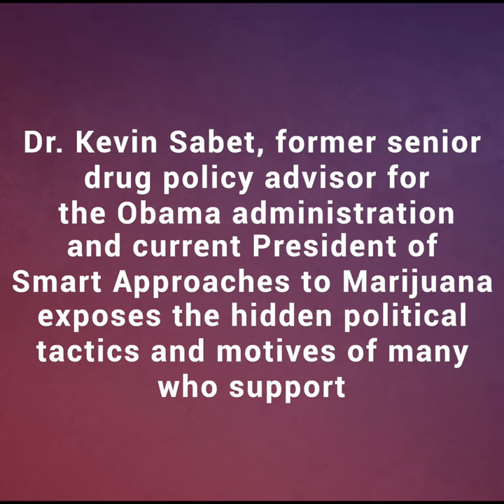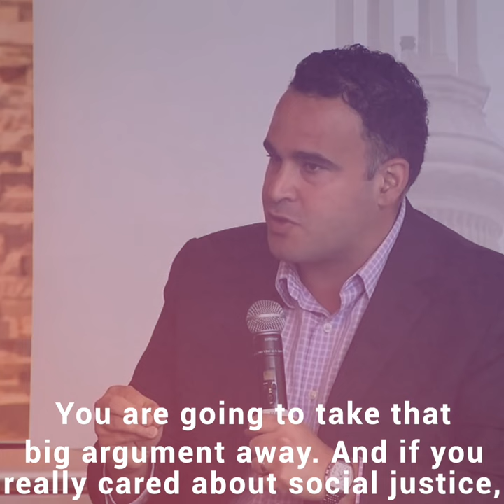Dr. Kevin Sabet Mic Drop on Marijuana and Social Justice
Dr. Kevin Sabet recently discussed why marijuana legalization failed in New York and New Jersey. In short, social justice claims by the industry fall flat under scrutiny.

Smart Approaches to Marijuana (SAM) is an alliance of organizations and individuals dedicated to a health-first approach to marijuana policy. We are professionals working in mental health and public health. We are bipartisan. We are medical doctors, lawmakers, treatment providers, preventionists, teachers, law enforcement officers and others who seek a middle road between incarceration and legalization. Our commonsense, third-way approach to marijuana policy is based on reputable science and sound principles of public health and safety.